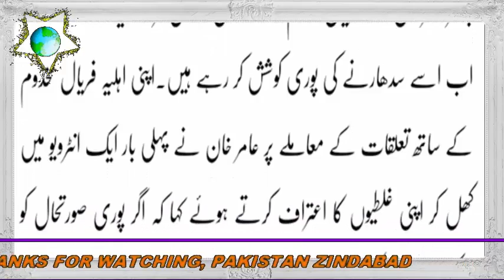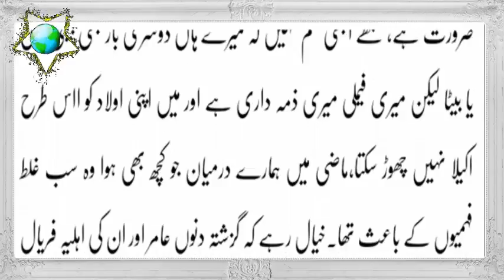Aamir khan boxer comment on his decession about faryal (his wife)